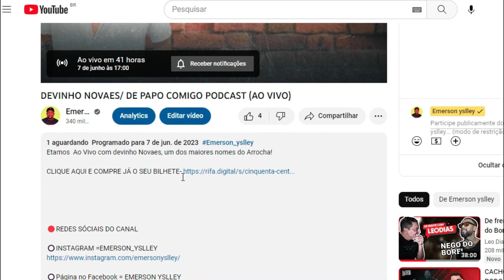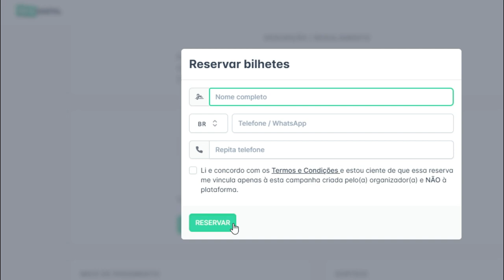SYMONE MORENA DESABAFA APÓS BOATOS QUE ESTARIA MILIONÁRIA!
A cantora Symone Morena milionaria após fazer sucesso com a música "Dois Fugitivos".